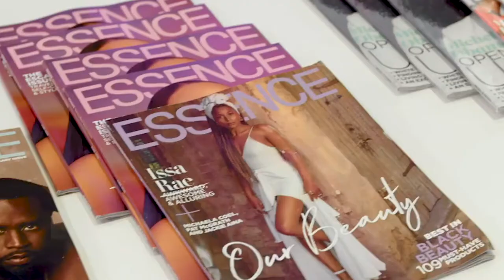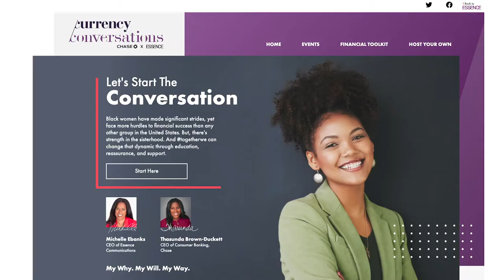Currency Conversations by Chase x ESSENCE